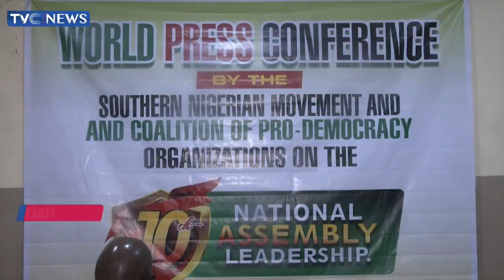Groups Back APC's Decision To Zone Senate Presidency To South-South